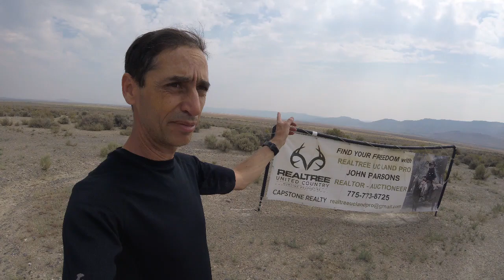Bend to Reno, 429 Mile Day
After receiving word that I was chosen to watch a piece of property in central California, I had to quickly turn around and head back south. The next two days were the longest rides I've done thus far. I chose to take highway 395 and 99 back to avoid the freeway and make the ride somewhat pleasurable.